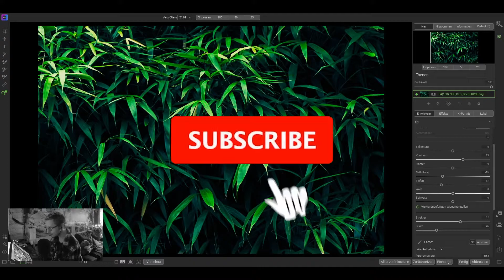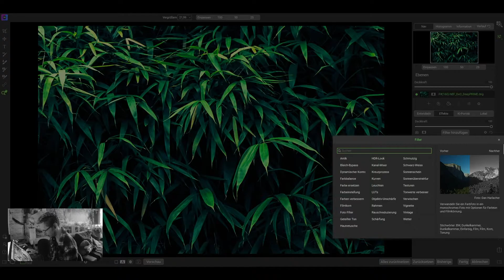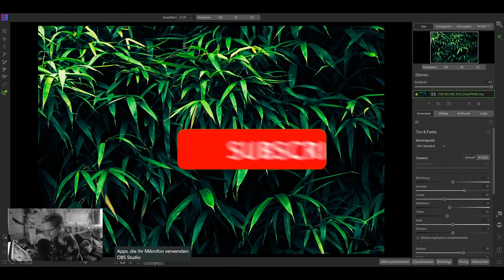ON1 Photo RAW 2021 I Dark jungle Look I Bildbearbeitung